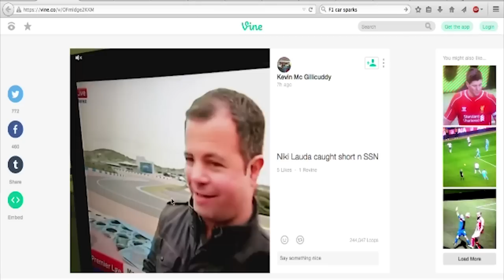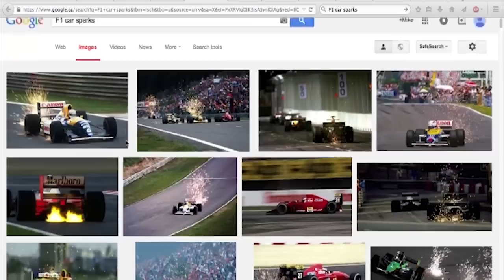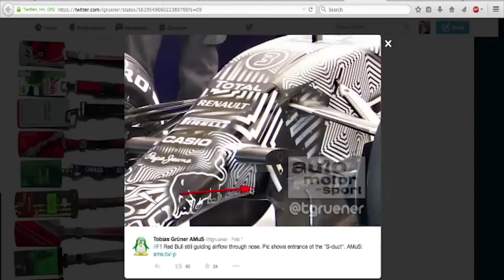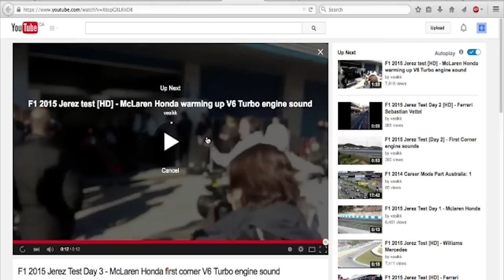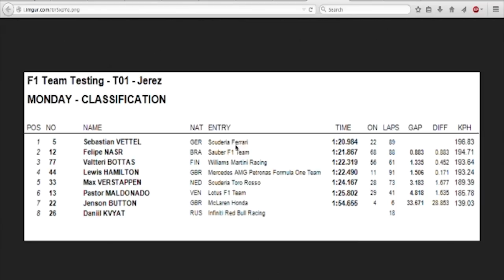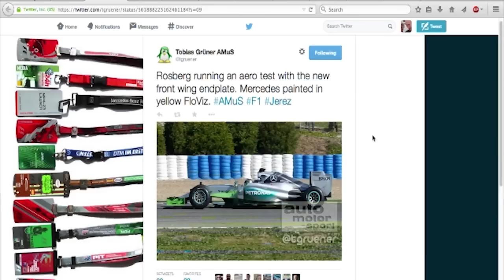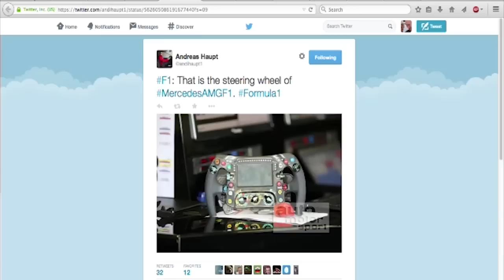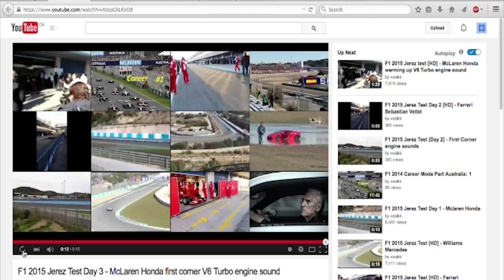FOF005 - Talk the Plank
TONIGHT ON FOF: An elderly F1 fan takes a leak on the side of the track, Harrison Logan wears a cool shirt, we talk about wooden planks, we have a first look at the new cars, Danny talks about the new Pirellis and we announce our new contest.

As always, intro song provided by Mike's band. check em out

This week's contest to win an invitation to racingfor.me is simple: record yourself doing your best impression of the 2015 Formula One engine and send it to us!
Now let's hear 'em!